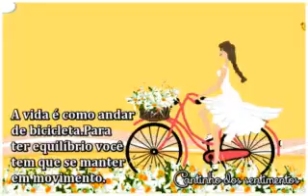30 de marzo de 2019